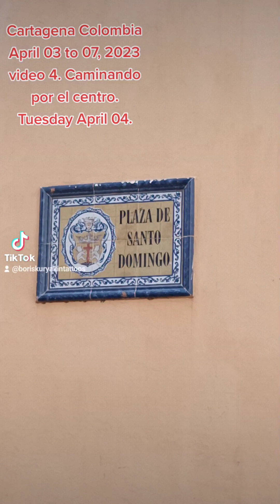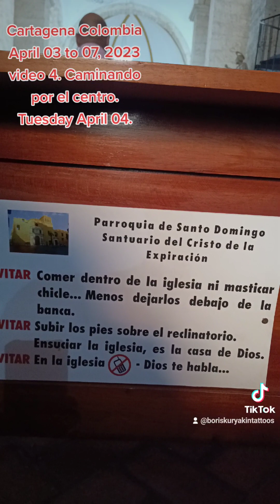Cartagena Colombia April 03 to 07, 2023 video 4